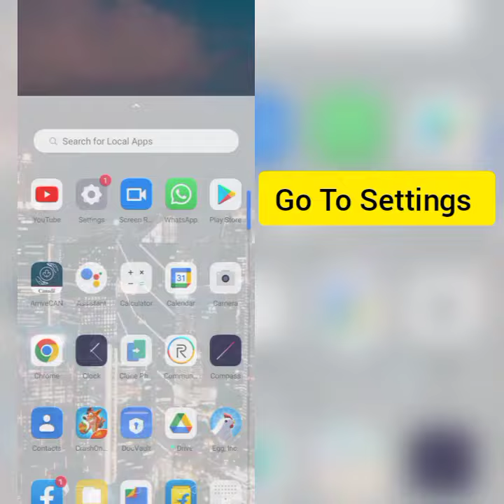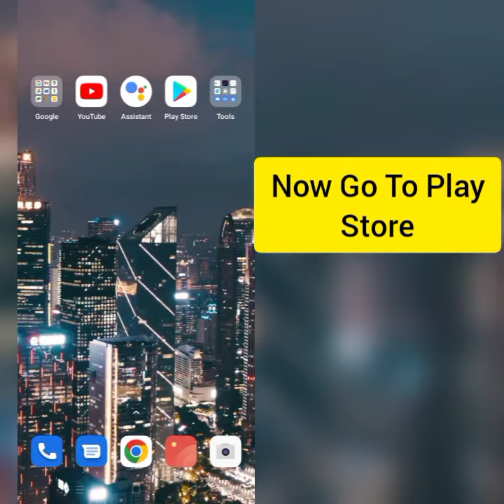How To Solve Crash Bandicoot: On The Run App Not Working (Not Open) Problem|| Rsha26 Solutions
How To Solve Crash Bandicoot: On The Run App Not Working (Not Open) Problem

Hii friends welcome to my YouTube channel Rsha26 Solutions, today I am showing you how to solve Crash Bandicoot: On The Run app not working (not open) problem through this video hope so this will be helpful for you if you are facing the same issue.